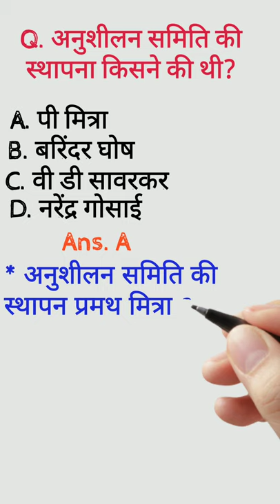अनुशीलन समिति की स्थापना किसने की थी???